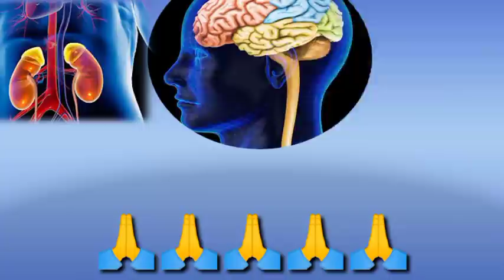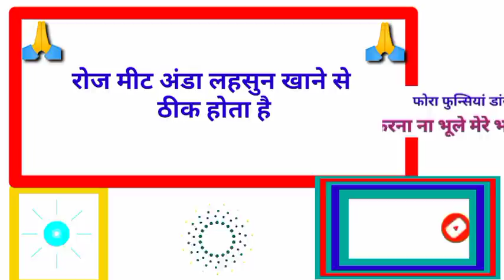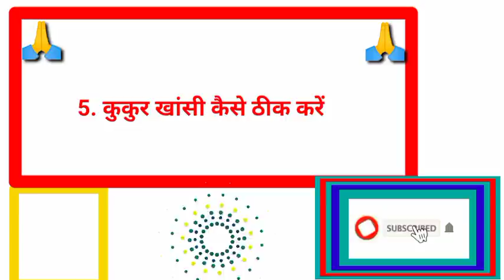gkhalchal# Gk का सवाल जवाब सायद आप जानते हो GK question answer